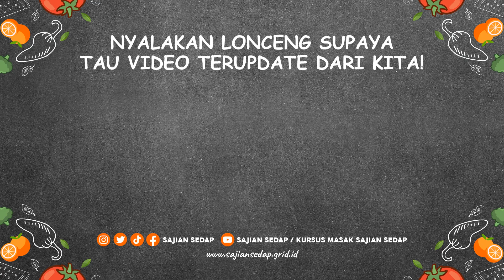STIK AYAM KEJU JAGUNG, GAK KALAH SAMA YANG DI RESTO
Resep Stik Ayam Keju Jagung ini enaknya mantul banget loh, Sase Lovers. Pokoknya gak kalah deh sama yang dijual di resto!

Produser Eksekutif: Intan Yusan Septiani
Penulis Resep: Indri, Resi, Qorin, Ruth
Penulis Naskah: Zahra
Peraga: Resi, Indri, Qorin, Ruth
Fotografer: Andrian, Osyad, Bram, Yudi
Videografer: Andrian, Osyad, Bram, Yudi
Video Editor: Andrian, Osyad, Bram, Yudi